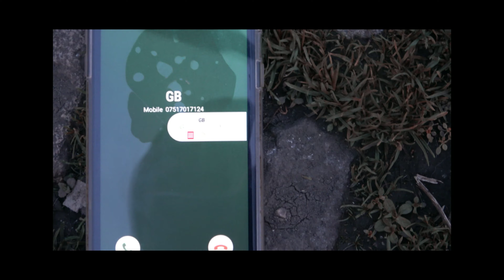Nez - Wonderful Prize - (Official Video) - 4K - [TeamGBTV]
Nez Drops a Song For Your Night..
Wonderful Prize..
Filmed & Edited By GB..
TeamGBTV.